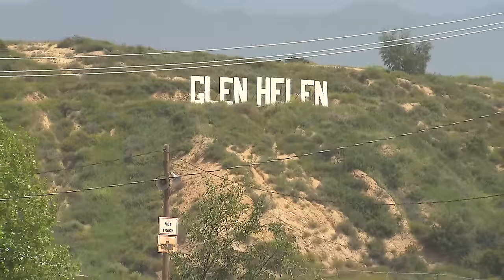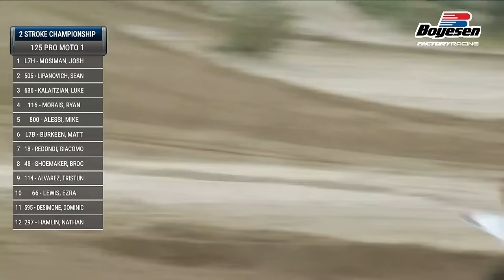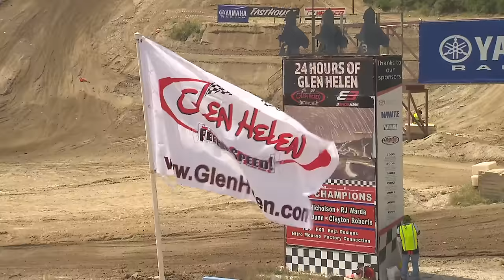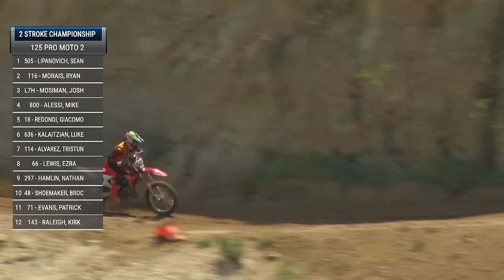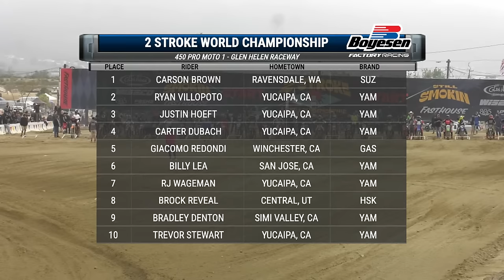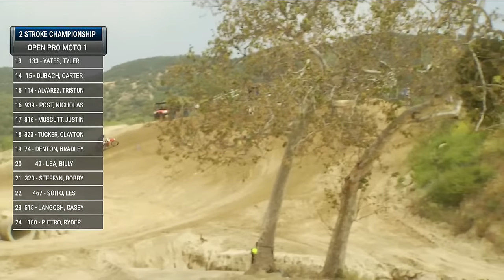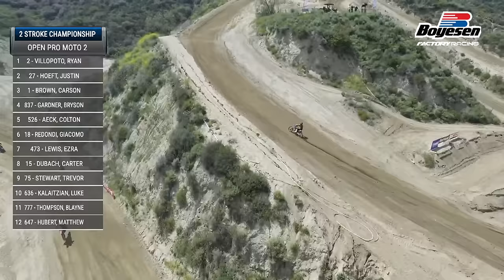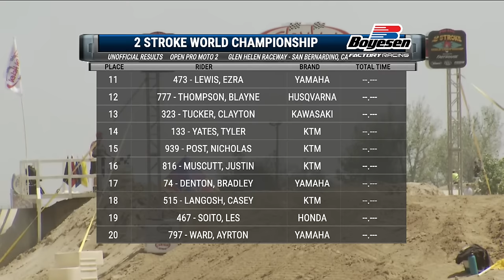2-STROKE WORLD CHAMPIONSHIP LIVE FROM GLEN HELEN 2024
The 2024 2-Stroke World Championship was hosted LIVE from Glen Helen by a full production crew giving you all the jam-packed action and coverage straight to your living room.